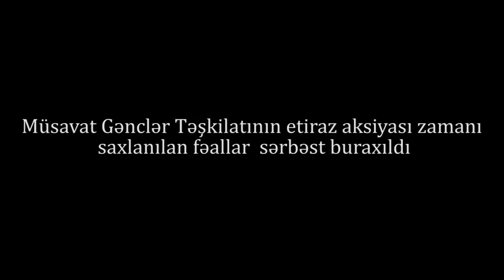Aksiya zamanı saxlanılan Nigar Həzi sərbəst buraxıldı